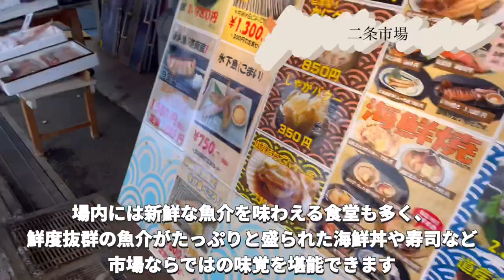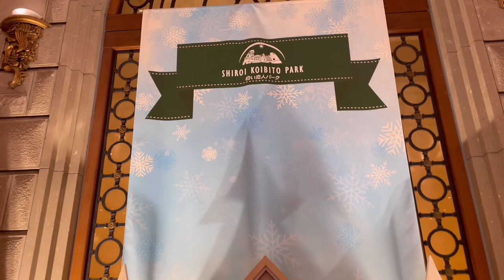社畜看護師の北海道札幌旅行②〜ここは白い恋人パーク〜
今週も1週間お疲れ様でした〜！🥳

特別編『北海道札幌旅行　Vlog』です。
今回人生で初めて、さっぽろ雪まつりを観に行きました‼️😍

回復リハビリ病棟で働く看護師です！

動画を通して少しでもホッとしていただけたら嬉しいです🥰
興味のある方に届いたら嬉しいです🦮🔎

いつも温かい応援をありがとうございます🥰